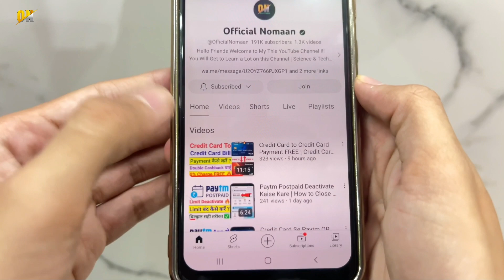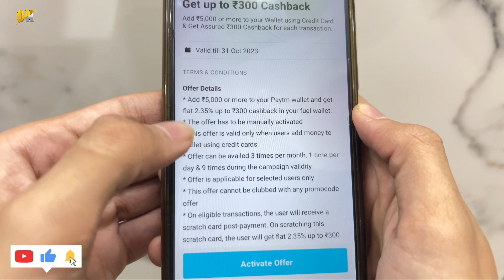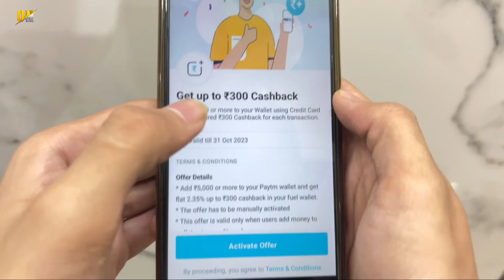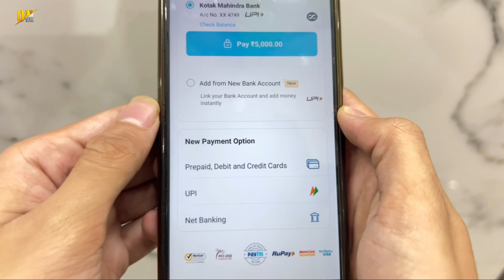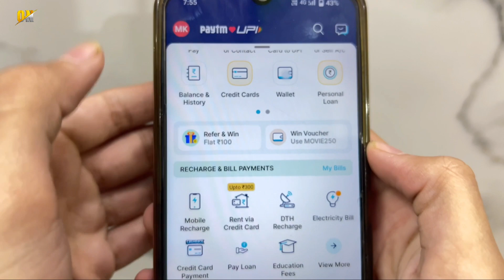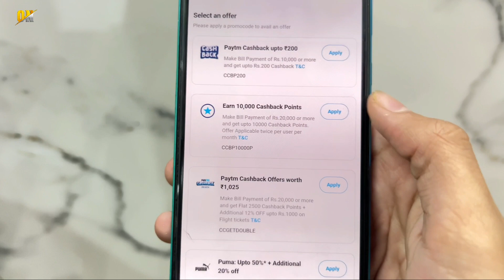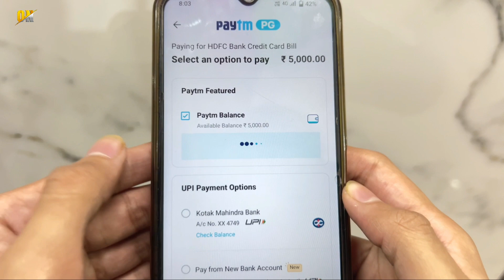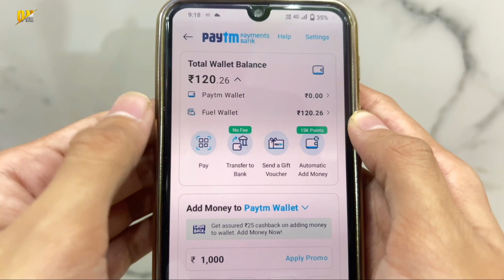Credit Card to Credit Card Payment PAYTM | How to Pay Credit Card Bill With Another Credit Card | 0%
My Gears!